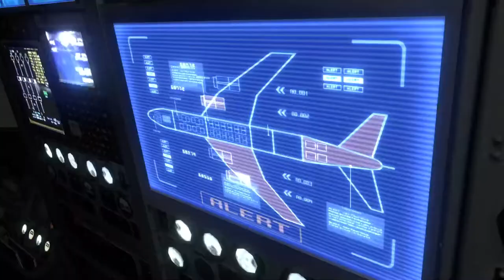Resident Evil 6 Playthrough #4 | Crash Landing L/H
We're living it up on a fancy plane and getting very ~close~! NOT! We actually end up chasing Leon's spy gf around and run into a familiar boulder punching face... WE MISSED YOU, PARTNER!

The story begins in June, 2013, where President Adam Benford arrives at Ivy University in Tall Oaks to make a speech regarding bioterrorism, at which he intended to publicly-release classified information regarding US-involvement in the Raccoon City Destruction Incident nearly fifteen years prior. During his visit, bioterrorists strike the university, with a Lepotica releasing a vapor cloud of C-Virus into the university's ventilation, infecting a large number of people. Leon S. Kennedy of the newly formed Division of Security Operations - an America-centric anti-bioterrorism organization separate from the BSAA - comes to the President's aid, though finds him already as a zombie, consuming the body of a recent victim. Getting up and preparing to eat one of his Secret Service agents, Helena Harper, Leon is forced to shoot his friend. Helena's acceptance of blame for the President's death makes Leon suspicious. Through Helena's call with Ingrid Hannigan, Leon announces the President's death, and is properly-introduced to Helena, who claims that the two of them have found a lead at the nearby church. Willing to work with her, despite her prior suspicions, Leon also lies about the lead to Hannigan. Leon and Helena work together to escape the zombie-infested campus and town to the aforementioned church, bringing some of the outbreak's survivors with them.

Leave recommendations down below!